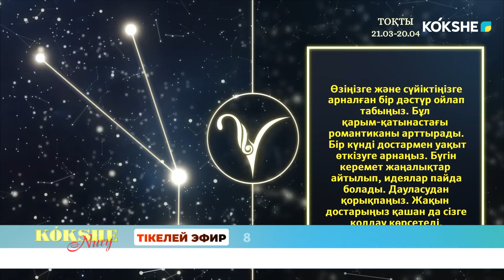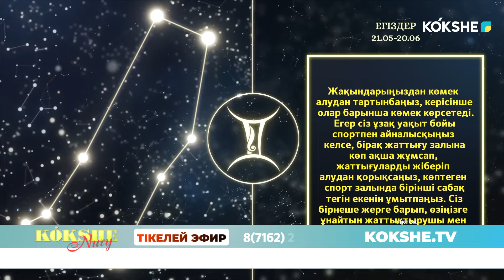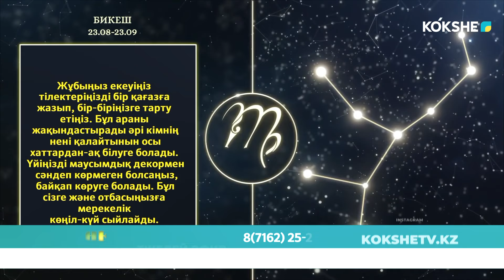КӨКШЕ НҰРЫ | Таңғы ақпаратты-сазды бағдарлама - 27.11.2024